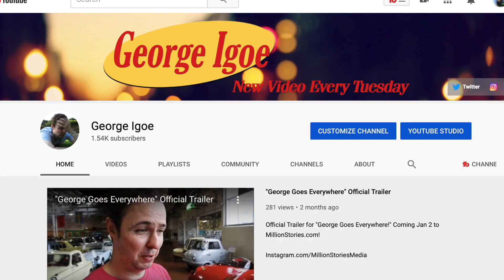Zurich: "They're Real & They're Spectacular"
Inspired by Rochelle, Rochelle from Seinfeld, I took a strange, erotic journey from Milan to Minsk.